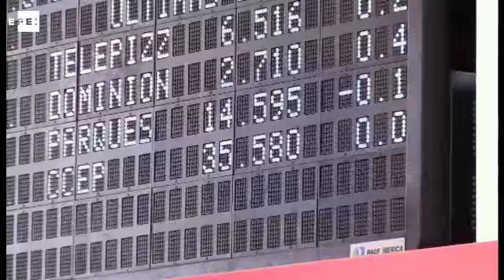La Bolsa española recupera los 9.000 puntos impulsada por la Banca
Madrid, 2 jun (EFE).- La Bolsa española recupera los 9.000 puntos a mediodía, cuando sube el 1,50%, aupada por los grandes valores y la banca, liderada por el Banco Popular, que sube más del 6 %.